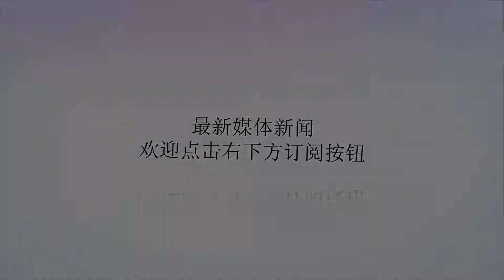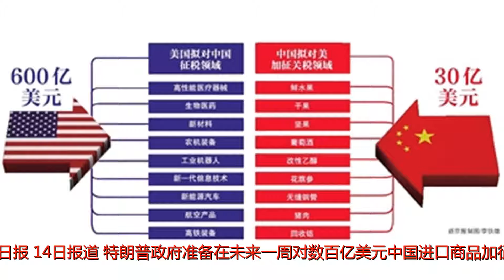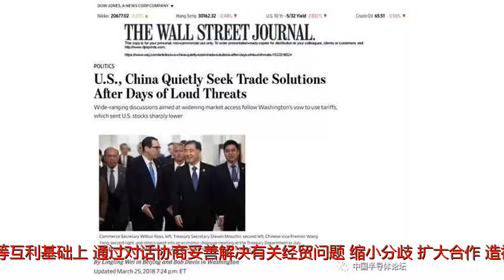特朗普将对中国输美商品加征关税？中方：谈判成果将不会生效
谢谢！如果美方出台包括加征关税在内的贸易制裁措施，双方谈判达成的所有经贸成果将不会生效。这里面说的是“所有经贸成果”。6月15日，是美国白宫此前设定的发布对华最终关税清单的日子。据《华尔街日报》14日报道，特朗普政府准备在未来一周对数百亿美元中国进口商品加征关税，最早可能在周五采取行动。外交部发言人耿爽6月14日主持例行记者会，就相关问题作出回应。详情如下：问：据报道，美国总统特朗普今天将与高层贸易官员商讨，以决定明天是否将对中国输美商品加征关税。中方是否准备好应对或有信心赢得这场贸易战？答：我们多次说过，中美经贸关系的本质是合作共赢。我们一贯主张，双方在相互尊重、平等互利基础上，通过对话协商妥善解决有关经贸问题，缩小分歧、扩大合作，造福两国和两国人民。本月初，美国商务部长罗斯率团来华，与中方进行了磋商，取得了积极的、具体的进展。大家应该还记得，在磋商后中方发表了声明。声明指出，如果美方出台包括加征关税在内的贸易制裁措施，双方谈判达成的所有经贸成果将不会生效。在此，我谨重申以上这一点。问：你刚才说，如果美方出台包括加征关税在内的贸易制裁措施，双方谈判达成的所有经贸成果将不会生效。除了成果不会生效外，中方是否还会采取其他反制措施？答：我再读一遍声明里的话：如果美方出台包括加征关税在内的贸易制裁措施，双方谈判达成的所有经贸成果将不会生效。这里面说的是“所有经贸成果”。关于美方对中方采取单边主义措施，我们此前已经多次表明过立场，我理解应该已经说得很清楚了。